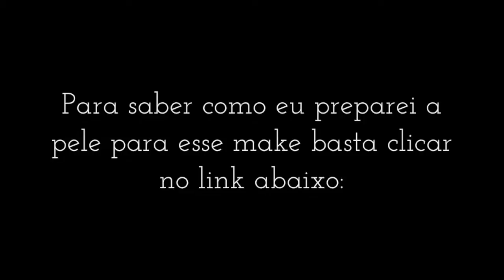VídeoMAKE: Olho esfumado Azul Metálico com dourado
E como prometido cá estou eu com mais um vídeo da série VídeoMAKE :) Desta vez resolvi partir "pros finalmente", ehehe, e fiz um olho esfumado azul metálico lindo com contrapontos em dourado! Luxo, puro luxo!

A sombra que escolhi pra usar é a All Night Blue 006 da linha Infallible da L'oreal. AMO essa sombra, ela tem um textura super interessante, cremosa na embalagem mas que vira pó quando você aplica na pele.

Só uma observação antes de você apertar o play... Sabe-se lá porque minha câmera resolveu parar de filmar bem na hora em que eu estava finalizando o make e iria passar a máscara nos cílios, então fiz algumas fotos em zoom do olho finalizado e montei no vídeo, ok? Ahhhh... e fiz também o vídeo depois do show, pra mostrar como o make se comportou depois de toda pulação e suadouro com o show da minha banda, Bellatrix ;) Agora chega de blablablá, espero que voce goste :)

Bramare, seu portal para uma vida mais autoral!